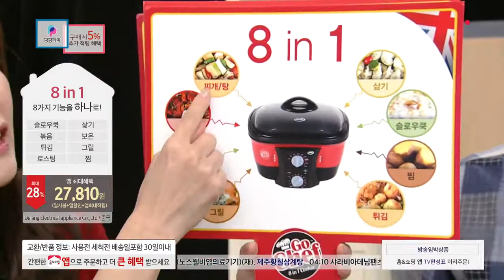[홈앤쇼핑] [영국 JML] 고셰프 스마트쿠커(MF-02K)